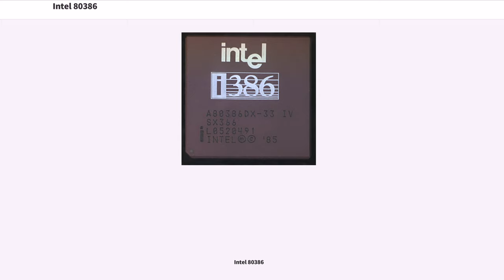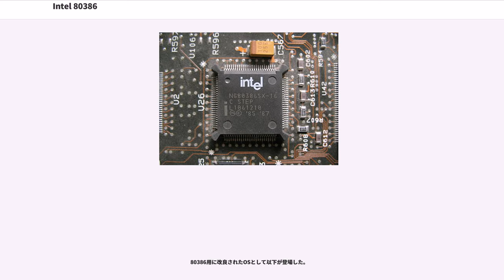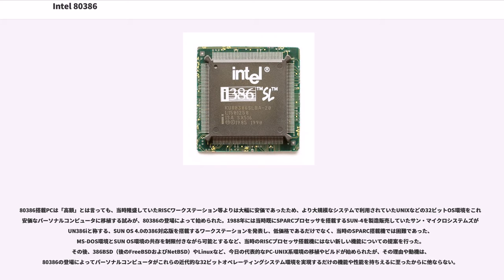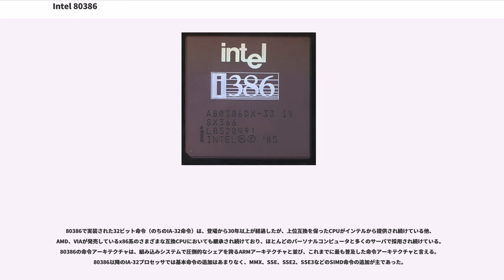Intel 80386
Intel 80386（またはi386）はインテルの32ビットマイクロプロセッサ (CPU) である。1985年10月に発表され、x86アーキテクチャを32ビットに拡張し、レジスタを強化した。インテルが現在使用している名称はIntel386プロセッサ (Intel386 Processor) である。互換CPUにも386の型番が付くものがある。

後にIA-32と呼ばれる、インテルの32ビットCPUのベースとなる命令セットアーキテクチャは、このCPUで確定した。アーキテクチャとしてのi386については、x86およびIA-32の項目も参照のこと。

1985年の発表当初の名称はIntel 80386であった。80386専用の数値演算コプロセッサには80387がある。仕様上は80287も接続できるが、そのためにはマシンが80287に対応する様に設計されている必要がある。

1988年に80386SX（SXはSingle-word eXternal、つまり16ビット外部バスを意味する） が80386シリーズに加わった際に、従来の32ビット外部バスのプロセッサには区別するためにDXをつけてIntel 80386DX（DXはDouble-word eXternal、つまり32ビット外部バスを意味する）と改名した。

また、インテルが80386からセカンドソースを廃止したため、Am386などの互換プロセッサが出現し、その対策もありi386DXと呼ばれるようになった（数字だけでは商標として登録・保護できないため）。

ごく初期の製品では32ビット演算が正しく行われない、仮想86モードが動作しないという不具合があったが、当初はMS-DOSなどのソフトウェアが主流であり、80286と同様に主として高速な8086/V30として使われていたために32ビット機能を使えなくても重大な支障はなかった。PC-9800シリーズ初の32ビット機「PC-98XL」に採用された例では、32ビット機能がオプション扱いになっており、「機能拡張プロセッサ」を購入してCPUを交換することで32ビット機能を提供する仕様だが、機能拡張プロセッサは不具合が修正された80386そのものである。

80386で採用された32ビット命令セットや仮想86モードはやがて多くのオペレーティングシステム (OS) で徐々に使われるようになっていった。また、Unix系OSであるBSDが移植されて386BSDとなり、Linuxの開発も80386上で開始された。

プロテクトモードとリアルモードの二つの異なる動作モードを備える。80286ではいったんプロテクトモードに入るとリアルモードに戻すにはリセットが必要であったのに対し、80386ではリアルモードとプロテクトモードを行き来することができる。また、プロテクトモード上で複数の8086を仮想的に動作させる仮想86モードが追加された。

汎用レジスタは32ビットに拡張された。32ビットレジスタはEAX、ESIのように従来の16ビットレジスタ名に「E」をつけて呼ばれる。従来の16ビットレジスタに上位16ビットを拡張した形で用意されており、下位16ビットは従来通りの16ビット/8ビットレジスタとしてもアクセス出来る。上位16ビットのみを独立した16ビットレジスタとして使用することは出来ない。

セグメントレジスタは従来のCS、DS、ES、SSの４個にFS、GSが追加された。プロテクトモード上ではセグメントレジスタは単にセグメントアドレスを格納するのではなく、メモリ上のセグメントディスクプリタを指すためのセレクタとなっており、レジスタサイズは16ビットのままである。

既存の命令が32ビット演算に対応したほか、多くの新命令が追加された。レジスタの直交性が増し、従来「AX は演算用」「SI、DIはメモリ操作用」など用途別に対応命令が細かく分化していたEAX、EBX、ECX、EDX、EBP、ESP、ESI、EDI合計8個の「汎用レジスタ」がほぼ均等に扱えるようになり、コンパイラ言語への対応が容易になった。

レジスタ及び命令の拡張はCPUのモードとは独立したもので、プロテクトモード・リアルモードの別なく使用可能である。従って、リアルモードでも32ビットプロセッサとして動作し32ビット幅のレジスタやデータを扱えるが、64KBを超えるアクセスを実行すると一般保護例外が発生する。

また、ハードウエアによるデバッグ支援機能が追加され、DR0からD...